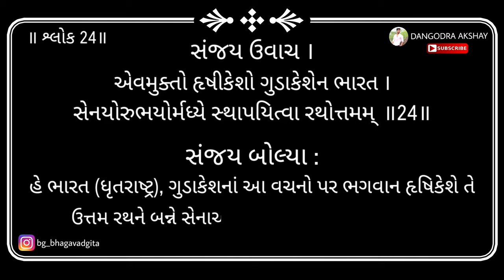Bhagavad gita | Adhyay 1 | Shloka 24 | 2024 | DANGODRA AKSHAY